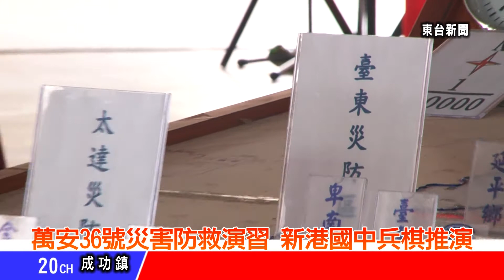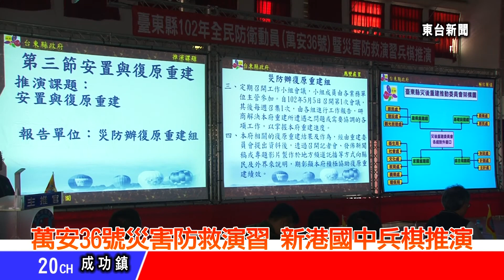台東新聞 20130425 萬安36號災害防救演習 新港國中兵棋推演